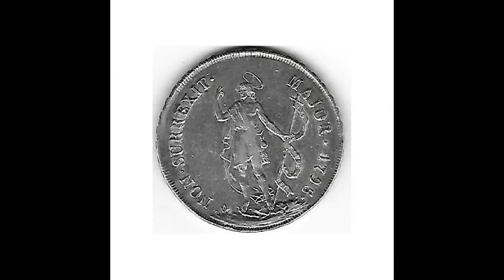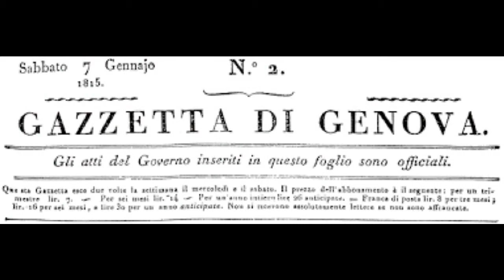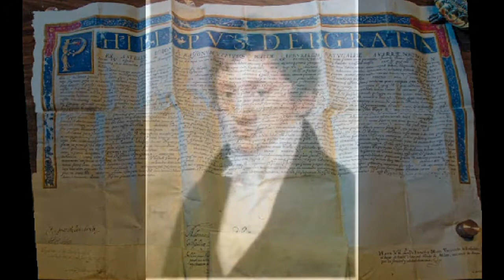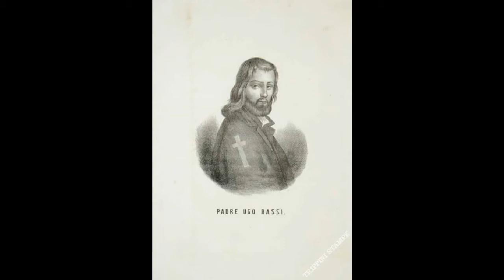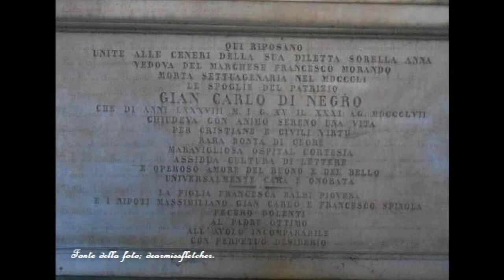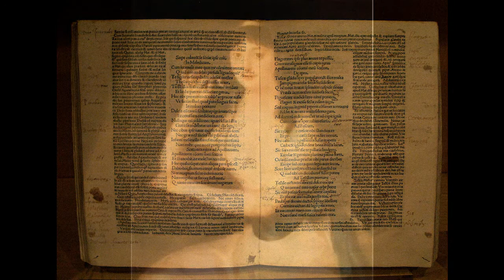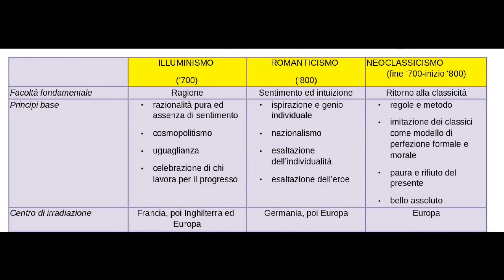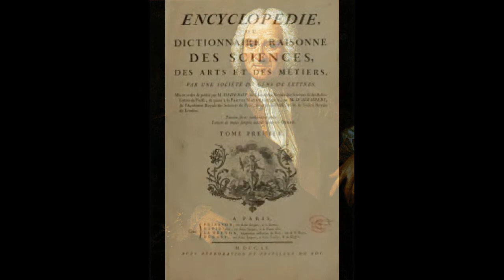Gian Carlo Di Negro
Care lettrici e cari lettori, buongiorno!
Oggi parliamo del marchese Gian Carlo Di Negro, una grande artista dell'ottocento. Un amante dell'improvvisazione, uno spirito libero dedito alla letteratura, ma inseribile in molti contesti artistici: dall'arte alla letteratura; dalla musica alla danza. Insomma, semplicemente Gian Carlo Di Negro.

Ringrazio Valerio Vinicio Gajno per il video sulla ''Villetta Di Negro''.
Vi lascio il link del suo canale e del video riguardante la villetta:

Cordialità.